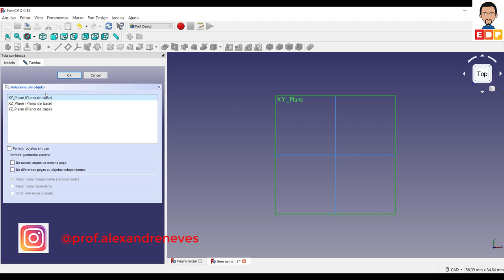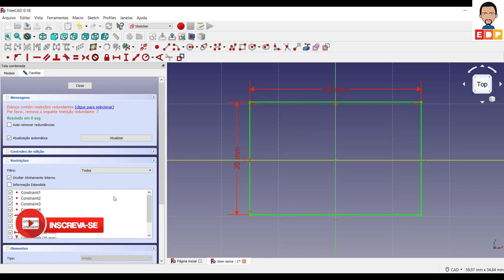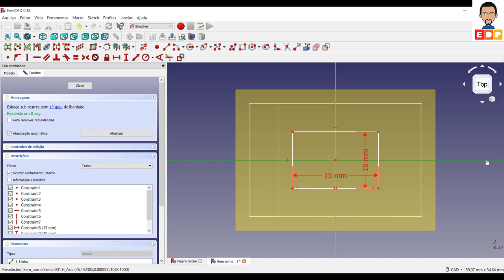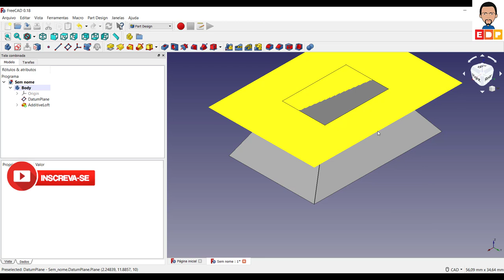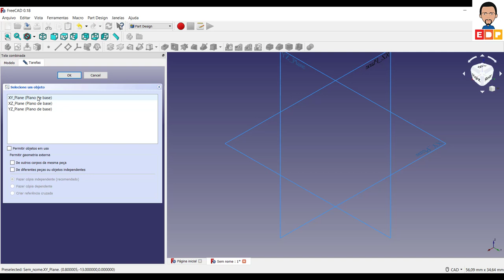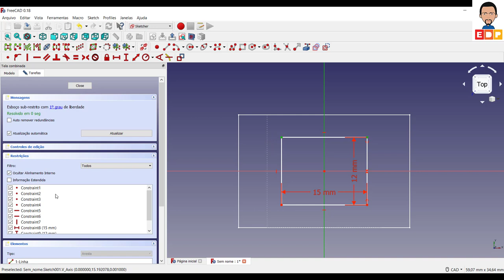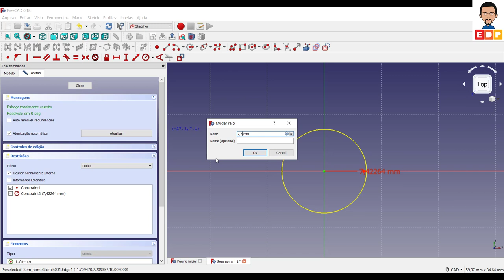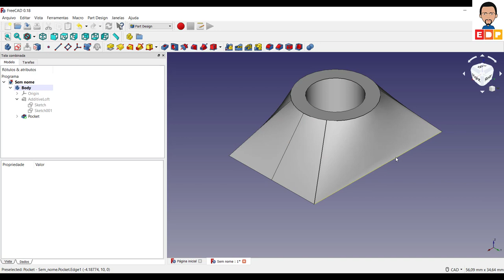CURSO BÁSICO FREECAD 3D COMO CRIAR UM PERFIL DE TRANSIÇÃO PARA O MODELO 3D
CURSO BÁSICO FREECAD 3D COMO CRIAR UM PERFIL DE TRANSIÇÃO PARA O MODELO 3D. NESTE VÍDEO DO CURSO BÁSICO FREECAD 3D MOSTRO COMO CRIAR UM PERFIL DE TRANSIÇÃO UTILIZANDO O RECURSO LOFT DE DUAS FORMAS DIFERENTES.